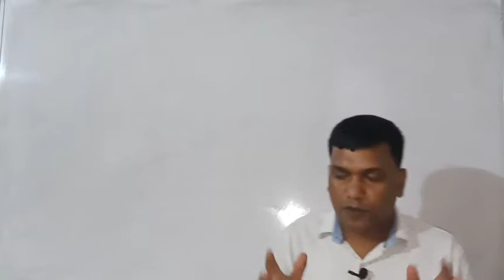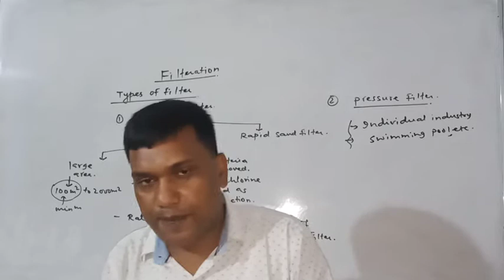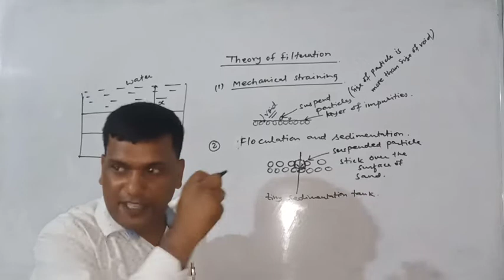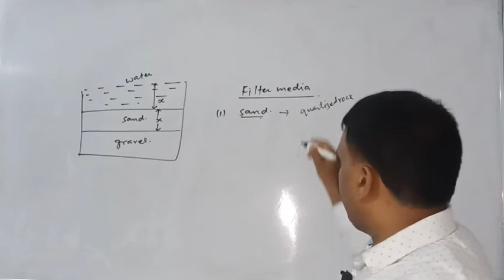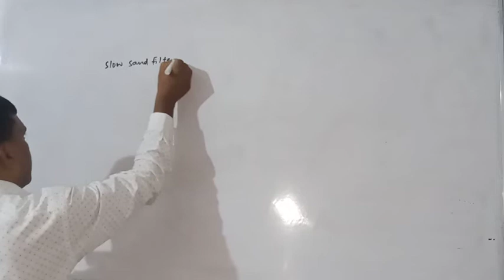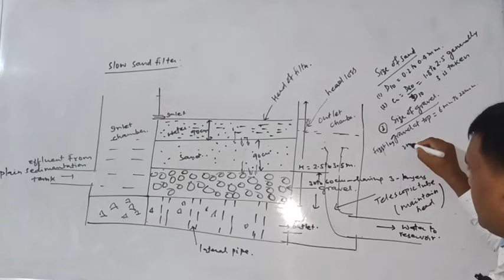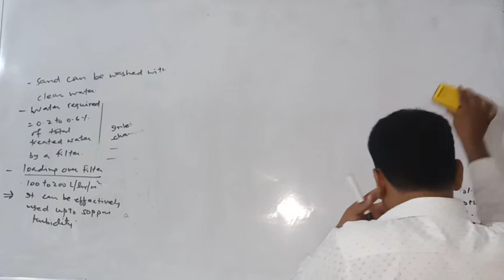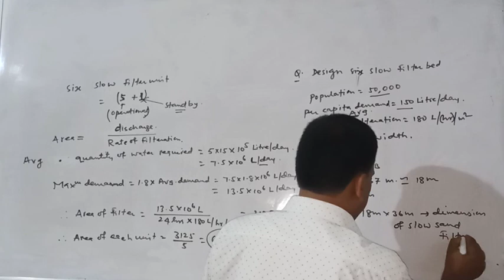SLOW SAND FILTER | THEORY OF FILTRATION | DESIGN OF SLOW SAND FILTER | BY RAMJEE PRASAD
Axis institute is the best Institute for preparation of JSSC JE | SSC JE | JPSC AE | GATE | IES | RRB JE | DRDO | ASSISTANT ENGINEER | and alll other TECHNICAL EXAMS.